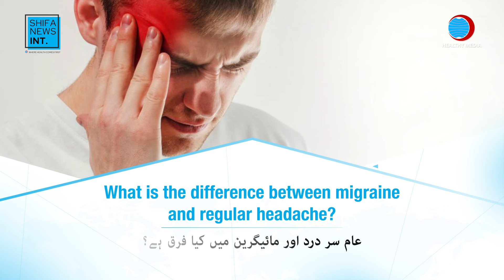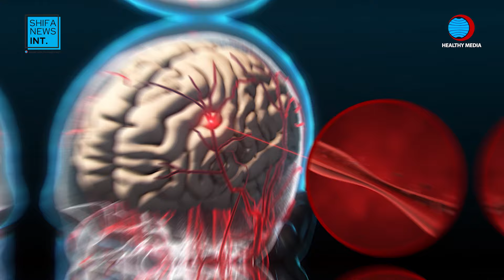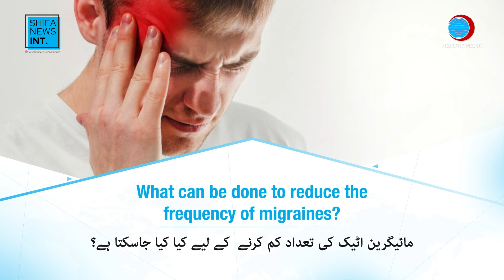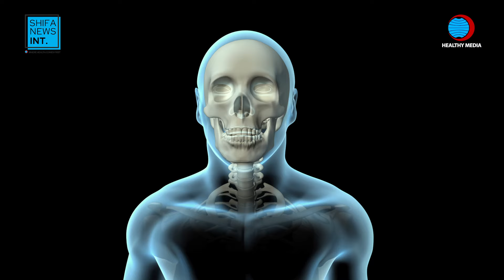Migraine | Adhay sar ka dard | Causes, symptoms & treatment of migraine | Shifa News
Migraine is the most common form of headache which can affect quality of life. It is more common in women but can also affect men.

There are different causes of headache. Primary causes include those in which brain structure is normal but headache can be severe. Secondary causes on the other hand include infection, tumor or brain insult.

Migraine usually affects females of reproductive age and the frequency reduces after 50s. The reason why it is more common in females is that it is linked to hormones. Female hormones like excessive estrogen can trigger migraine whereas, progesterone can reduce the frequency of migraines.

Symptoms include throbbing headache which can last for 4 hrs to 24 hrs, nausea and sensitivity to light and noise. Moreover, factor that can trigger migraine include poor sleep quality, sleep deprivation, delayed meal, fasting, stress, sunlight, perfume smell, specific foods like coffee and chocolate and sudden temperature change.

There are two types of treatment for migraine; abortive (includes medicines used to control migraine) and preventive. One must take a painkiller immediately after migraine attack starts. If medicine is delayed, migraine will not respond to normal painkiller.

In this video consultant neurologist, Dr Qamar Zaman has addressed common question about migraine:

00:00 Intro
00:11 Highlights
00:54 Difference between migraine and regular headache
02:13 In which age group migraine is more common?
02:49 Why is migraine more common in women?
03:28 How does hormonal imbalance trigger migraine?
04:01 Symptoms of migraine
04:32 Can children suffer from migraine?
05:10 Which factors can trigger migraine?
05:43 Is it true that once migraine starts, you have to tolerate the pain?
06:08 Do painkillers help relieve migraine?
06:40 What else can be done to ease migraine?
07:28 Can hot and cold packs help relieve migraine?
07:53 How can we manage migraine during work hours?
08:11 Tips to reduce the frequency of migraines
08:34 Tips for women who experience migraine during periods
09:03 Treatment options for migraine
10:20 Risks of not getting a proper treatment for migraine
10:42 How is migraine diagnosed?
11:13 What else should a patient know about migraine?

Hope this video is beneficial for you!